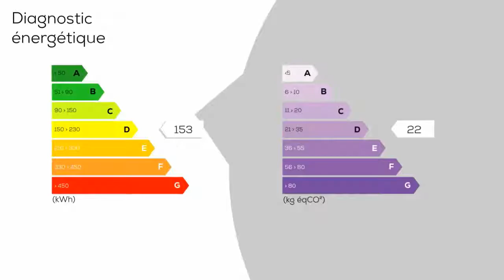A vendre - Maison/villa - GROFFLIERS (62600) - 6 pièces - 146m²